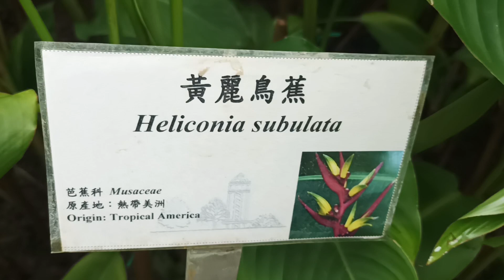Heliconia subulata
Yet another humid plant.

Original title:
VID_20230211_125730.mp4